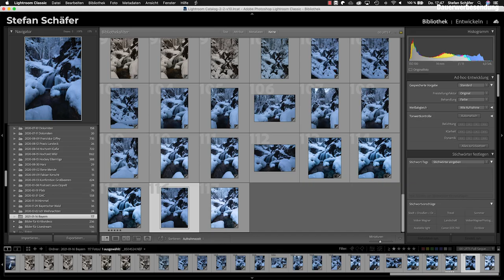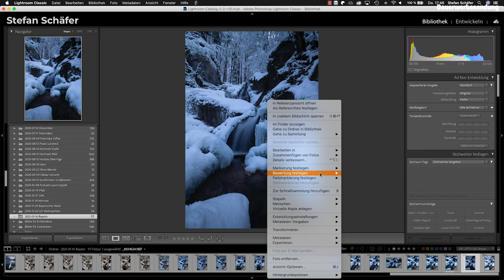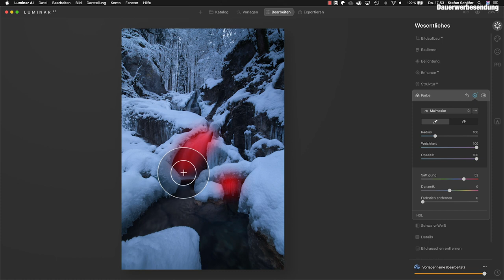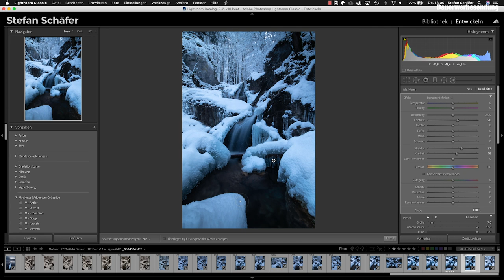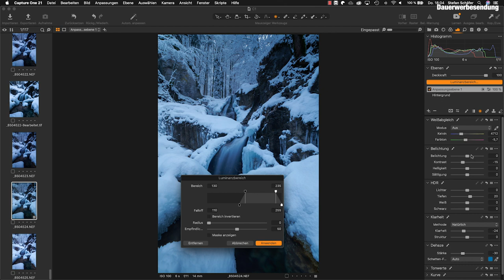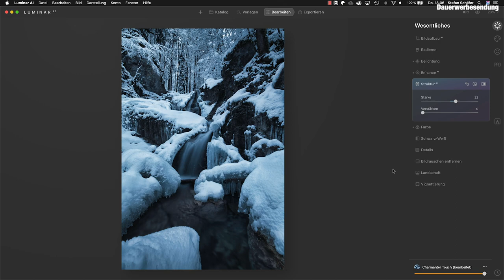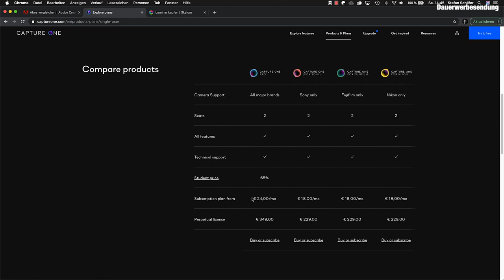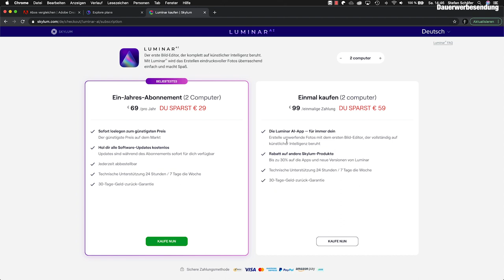Lightroom, Capture One oder Luminar? Der große Vergleich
Kapitel
0:00 Intro
1:40 Fotoverwaltung
5:00 Fotobearbeitung
12:05 Beispielbearbeitung
17:35 Preisvergleich
19:50 Outro